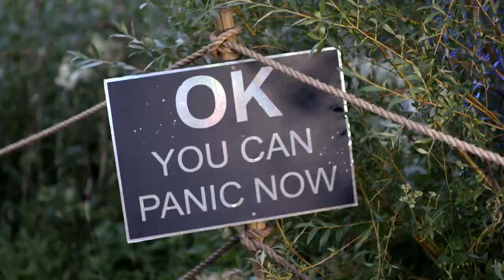That Was A Serious Party | Bohemia Media | Official UK Trailer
SIGN UP!
For all the film's scoops, ticket giveaways, special secret premiere info and more!

Filmed over 15 years in and around The Secret Garden Party, THAT WAS A SERIOUS PARTY tells the (highly dubious and not thoroughly fact-checked) story of a small rave that grew into a big festival.

Heading to screens in Summer ’22.